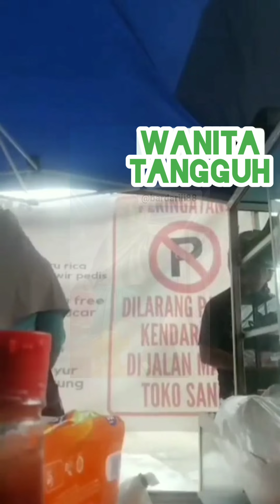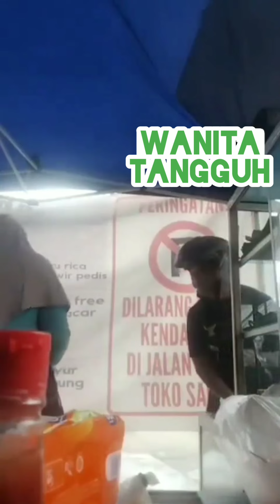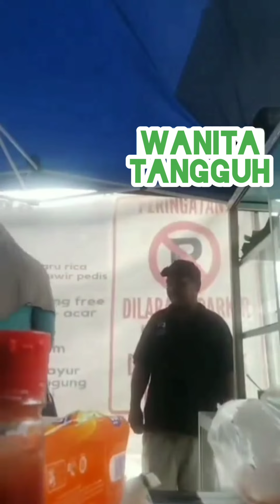Sikembar tak rewel dibawa aktifitas